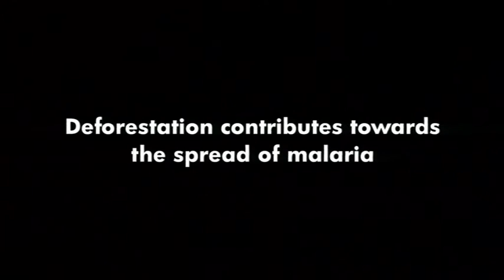Malaria and Deforestation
Ontbossing heeft verstrekkende gevolgen voor de toenemende verspreiding van malaria. Drive Against Malaria heeft deze film vertoond voor de National Geographic Society in Londen.
Jaar: 2010